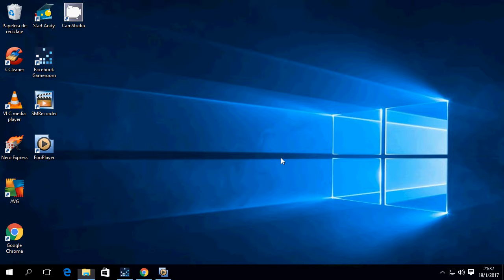2 video royals revolt facebook en yuo tube tutorial , video games etc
Categoría
Gente y blogs
Categoría
Gente y blogs
Licencia
Licencia de YouTube estándar
Categoría
Gente y blogs
Licencia